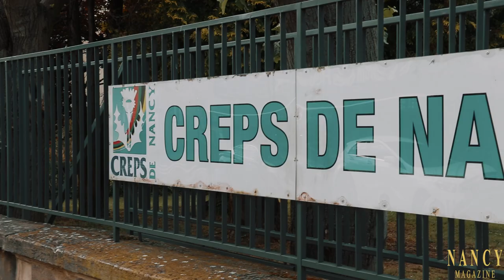Présentation de l'Olympique Maxois par Rany Hadj-Aissa, champion de France de Boxe Anglaise.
Rencontre avec Rany Hadj-Aissa champion de France de Boxe Anglaise.
Discussion avec Eric Pensalfini, maire de Saint-Max.
Entretien avec Dominique Nato, Directeur de l'Olympique Maxois et Directeur Technique du CREPS de Nancy.
Echange avec Willy Clarenn du CREPS de Nancy.
Présentation des boxeurs intervenant le 29 juin 2019 pour le gala France-Irelande Espoir.